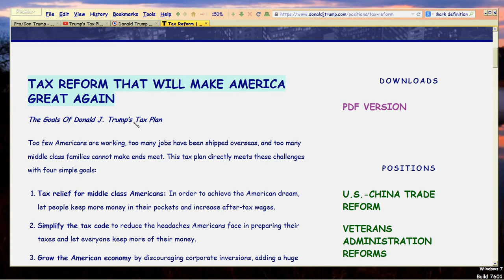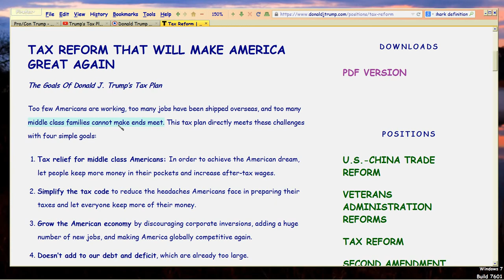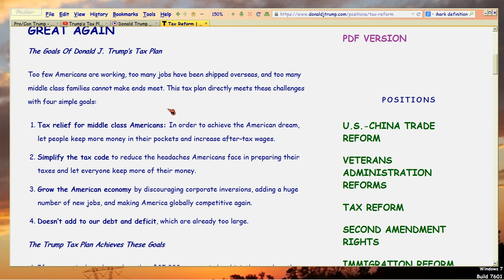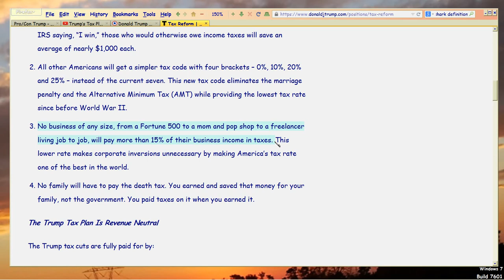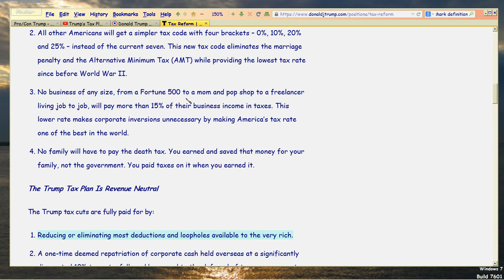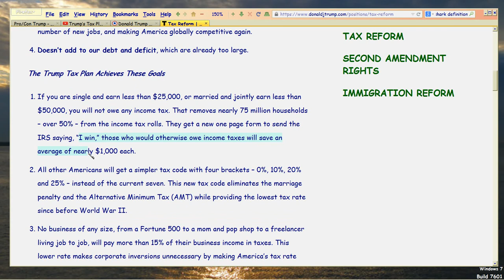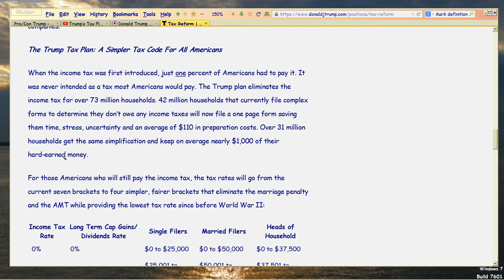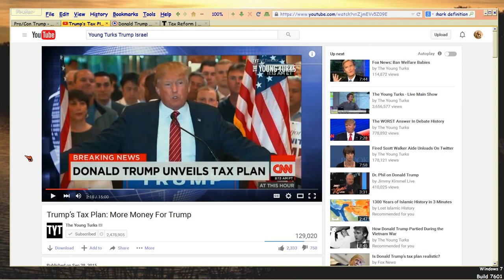Dump Trump: Tax Plan, Part 1/3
README, please!

Movie 'Being There', which is a TrumpMeek style

Idea that Trump is just like the 'gardner' Peter Sellers plays, only Trump is brash.

2015 Forms 1040 (you'll need the full version to do the test at the end of the video)

Video is long to EXPLAIN why Trump's claims cannot prove correct.  He will actually raise taxes rather than lower them, because if you lower the rates too little but suddenly disallow all the deductions MIDDLE CLASS and other personal income tax payers pay, then the net tax is HIGHER, not lower.

OMB tools (so you can see how your tax dollars are spent, and how the middle class get hit the most by TAX LAW DESIGN)

What's astonishing, is that just as being proposed now, the so-called 'lower' top rates are with significantly lower DEDUCTIONS allowed, so the rates are actually higher on the MIDDLE class (see, by lowering the top rate and eliminating deductions, then jobs cannot be created nor added income from them, earned and spent, thus the economy stagnates).

Using that graph and the tax laws then, when I got out of college in 1975 and got into doing tax deducible pension plans, the top tax bracket was 70% and there was NO effective limit on certain pension deductions.  Today, for those same deductions, the limits are far less than half, and the tax rate top has halved.  But in effect, the taxes are raised.

Worse, the so-called Tax Reform Act of 1986 was a major paradigm shift in how tax policy would be developed, and it's DESIGNED EVEN MORE to hit the middle class, by 'broadening the tax base' (meaning, make more people taxed) coupled with a lower rate but fewer deductions too.  The OMB report for it plotted how the middle tax would be hit, but I can't find a pdf version of that report online (I had a hardback copy back when the law came out).  But I did find this recent analysis which kinda explains what I meant in the video

And since Trump 'watches the shows' to establish his economic and foreign policy positions, why doesn't he know that the wealthy (he's one of them, right) pay MORE tax than the middle class, even so?  You can't accuse CNBC of being conservative,

Trump is 7 years older than me.  SO WHY DOESN'T HE KNOW THIS???

Basically, Trump for all his business experience knows nothing about taxes.  He copies from Jeb Bush, Rand Paul, and Ted Cruz, using sometimes the same wording.  (They were candidates before Trump, so unveiled their plans prior, too.)

Other videos will go through other aspects of his positions, but for me, if the guy who claims BUSINESS EXPERTISE can't even understand the tax code, he's either dishonest or too incompetent to vote for.  Here, probably more like dishonest, as he just COPIES existing tax plans by other GOP candidates.

And the tax plan, is not at all what he claims it is, and it's not even that good.  Video closes with the rates he proposes, since you'll have to do your income taxes for 2015, so you can TEST whether his plan will benefit you or not.